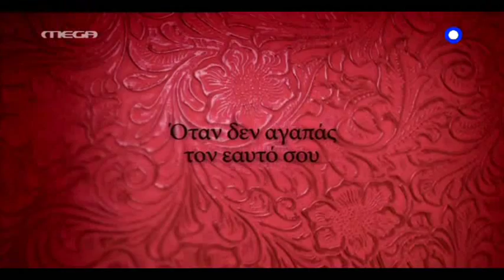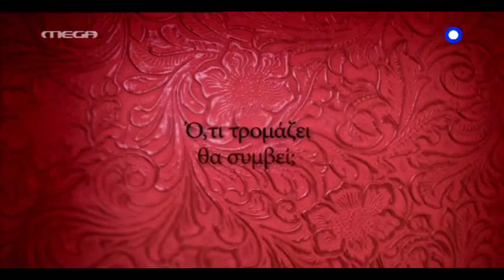"Η ΖΩΗ ΤΗΣ ΑΛΛΗΣ" - Trailer + Σκηνές Γ' Κύκλου!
Σε ένα βίντεο μαζί, το trailer και οι πρώτες σκηνές από τη "ΖΩΗ ΤΗΣ ΑΛΛΗΣ" που ξεκινά στις 17 Οκτωβρίου..Αθηνά Οικονομάκου,Ε.Ρουμελιώτη,Κ.Δανδουλάκη,Μ.Παπαγιάννης,Π.Μπουσουλόπουλος,mega, i zoi tis allis, h zwi ths allhs,oikonomakou,roumelioti,dandoulaki,mpousoulopoulos,papagiannis,querida enemiga greek trailer